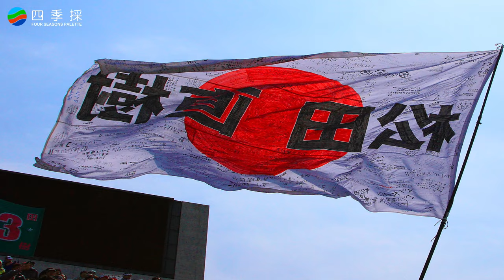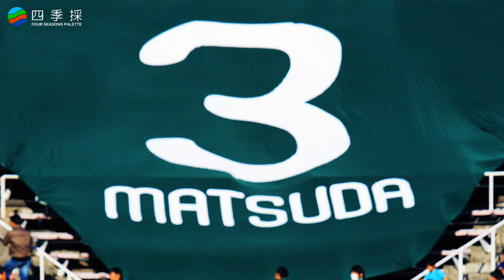松田直樹 背番号３の姿にスポットを 松本山雅FC在籍7ヶ月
松本山雅FCが地域リーグ時代の2007年〜コロナ前の2019年まで撮り貯めた画像があります。2011年のJFL時代に7ヶ月間在籍した松田直樹の画像も有りタイミングを見てサッカーファン、松田直樹ファンにその勇姿を見てもらいたいと思っていましたが、なかなかその場がありませんでした。会社ではYouTubeがNGでしたが、昨年7月からOKになったのでチャンネルを開設しました。ようやく画像を使ってスライド動画を作成しました。今回は背番号３の姿にスポットを当てた後ろ姿のみの画像使いました。
余談ですが，松田直樹が逝去して1年後の8月5日の試合で私は松本山雅FCの撮影している最中に脳梗塞で倒れて救急車で病院にお陰様で柿本さん達に即対応して頂いたことも有り後遺症もほぼ無く今（65歳）を迎えています。